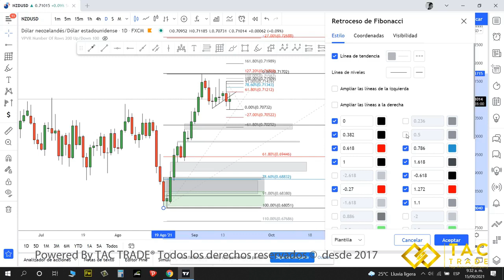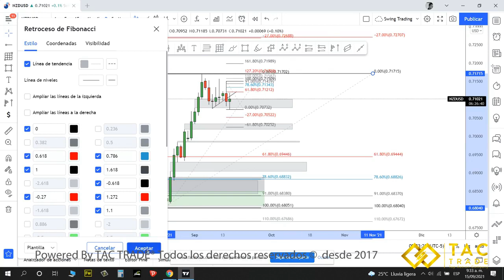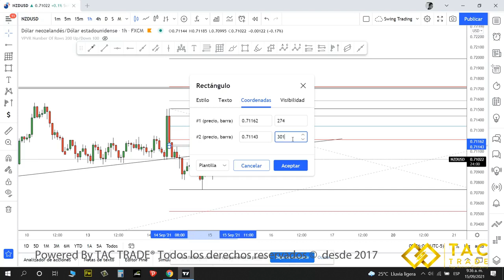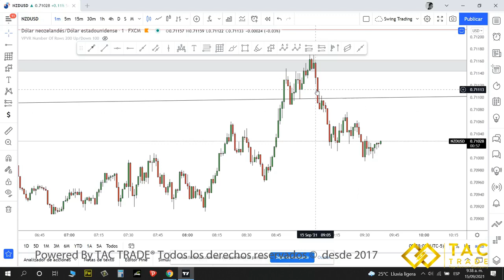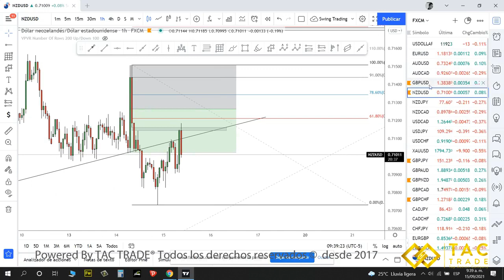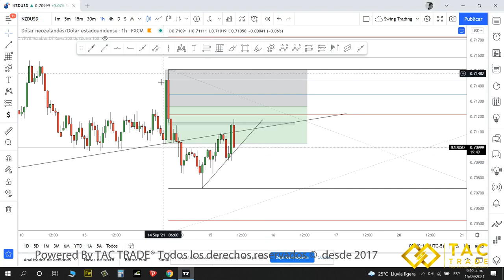Como utilizar el fibonacci con imbalance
El fibonacci es una herramienta muy poderosa siempre que la combinemos correctamente con otras herramientas, recuerda que ninguna herramienta o indicador funciona por si solo, todo es una conjunto de conexiones la que nos dan confirmaciones. Entiende como se conectan el fibo y los imbalances para encontrar zonas de alto valor.

Saludos Andres Zuñiga.